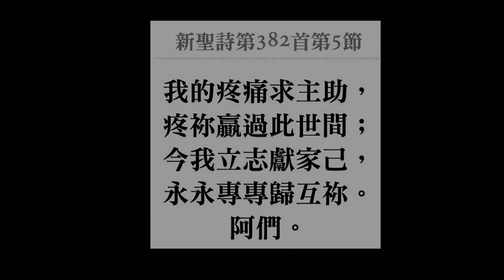奉獻詩 約信+娜莉 + 泳甄 + 增陽 + 鳳珠姐 2021 06 20